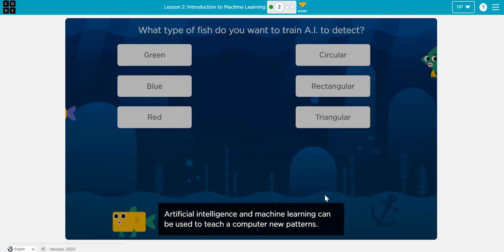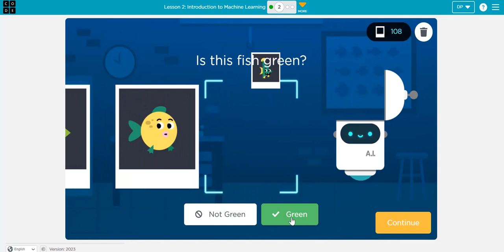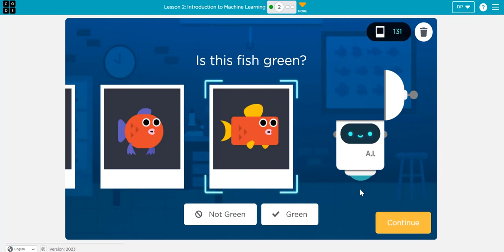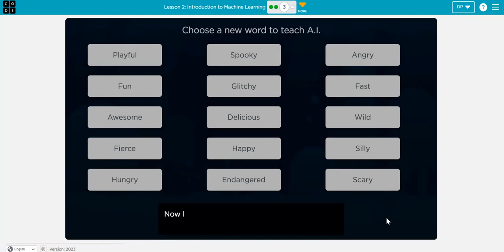AI and Machine Learning - Lesson 2 Part 2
AI and machine learning පාඨමාලාවේ දෙවන පාඩමේ දෙවන ක්‍රියාකාරකම